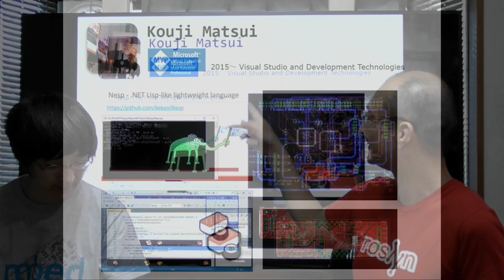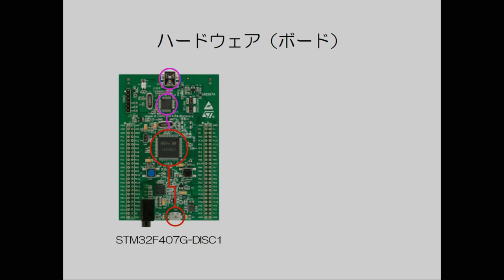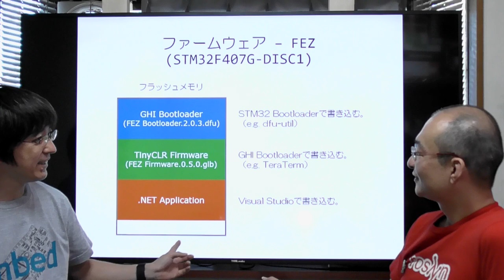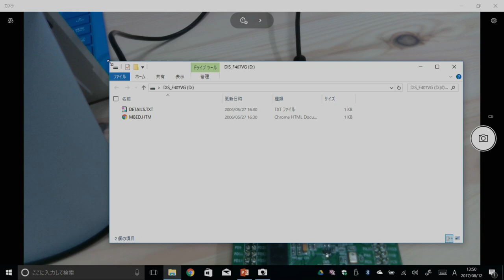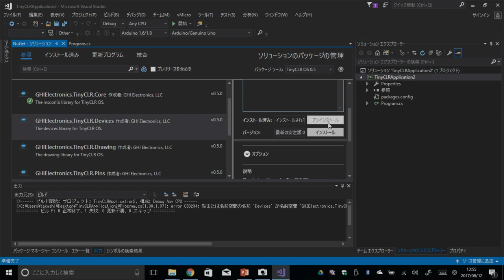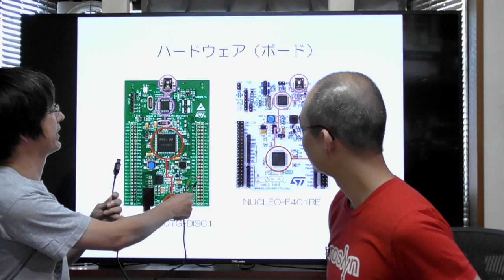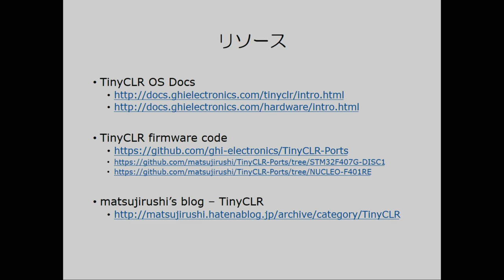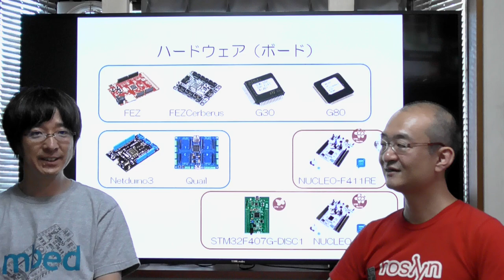TinyCLR OS #2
TinyCLR OS

The "TinyCLR OS" provides easy usage at developer. We do discussion continue about how to getting start TinyCLR OS with demonstration.

In Japanese:

TinyCLR OSは、従来の環境よりも更に扱いやすくなっています。私たちはTinyCLR OSをどうやって始めれば良いか、デモも交えてディスカッションします。